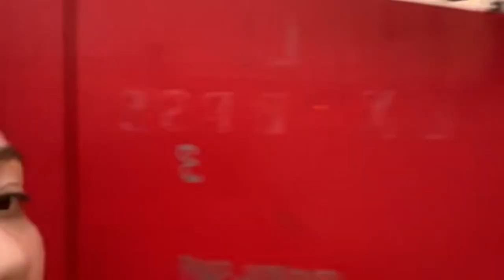Unfortunate Reality of driving a Semi Truck (Life on the Road Day One)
Day one of our family as a Semi Truck driver.
Our first video shows the unfortunate reality of living on the road.
Continue to watch our family as we truck across the States.